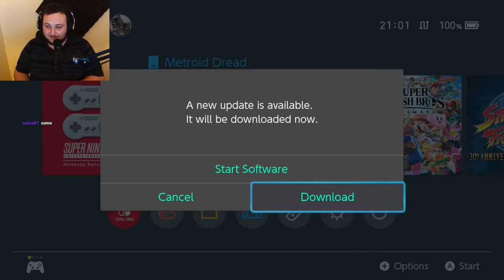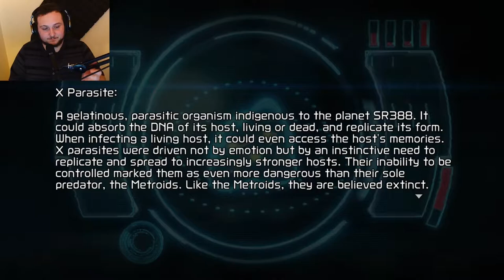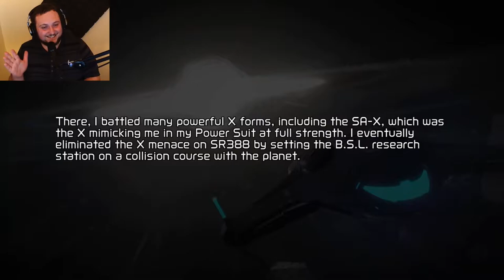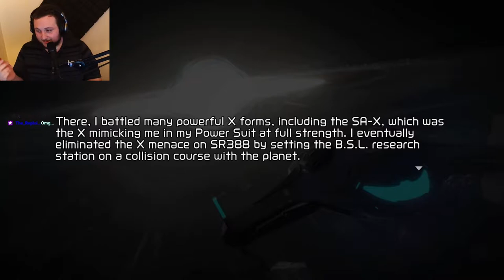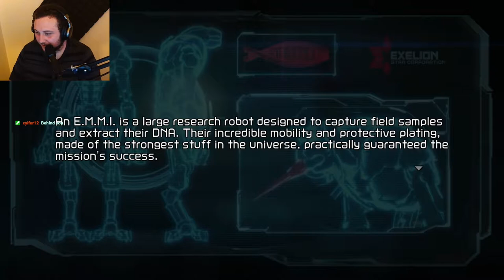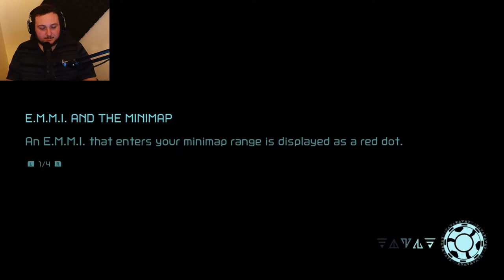I FINALY GOT IT - Metroid Dread - Part 1 (Blind Playthrough)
I m seeing parallels with MSR obviously but so far I'm liking this.